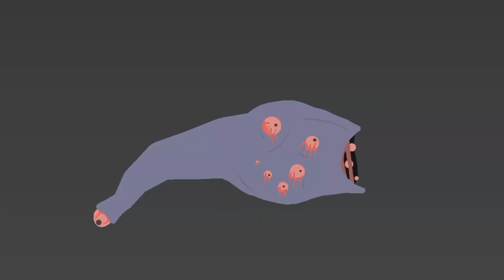Trollge vs Scp 106